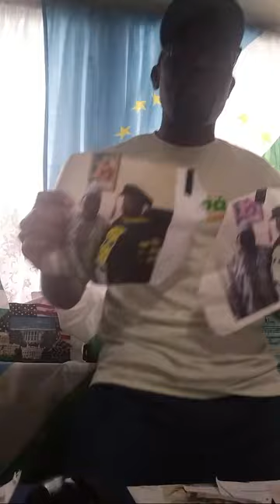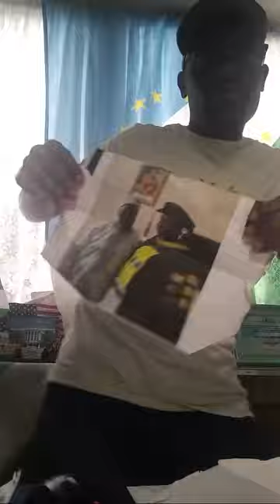koikimedia President BOLA TINUBU vs Afenifere vs Yoruba Nation Campaigners way out of Nigeria Now